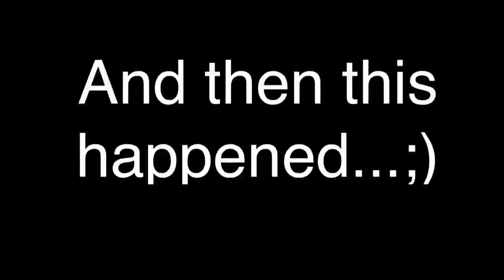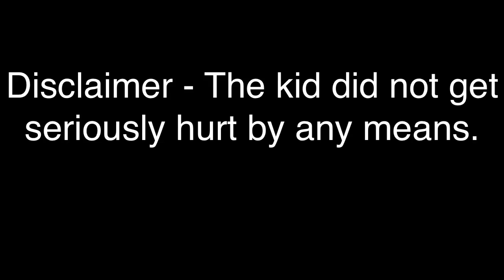Parkour POV - ALMOST BREAKS NECK!!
I was at the park recording some footage with my new GoPro hero 5 black and man was it some fun!